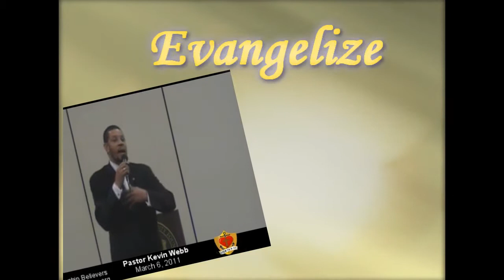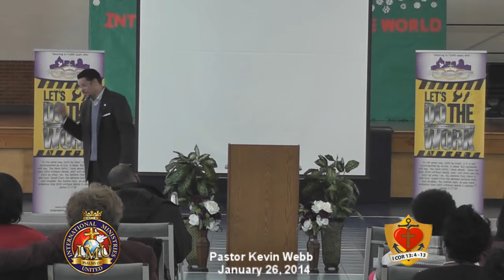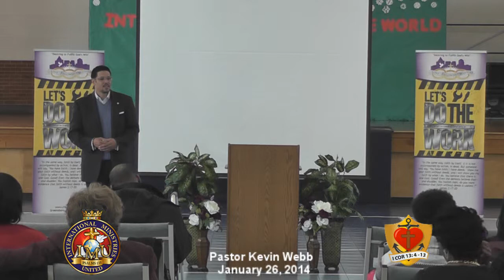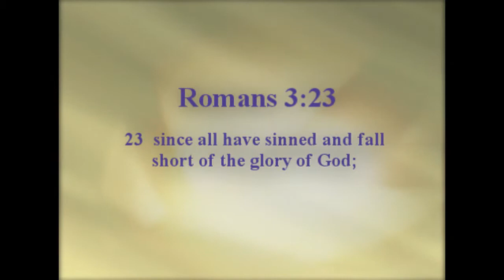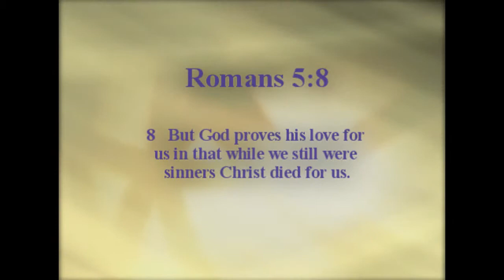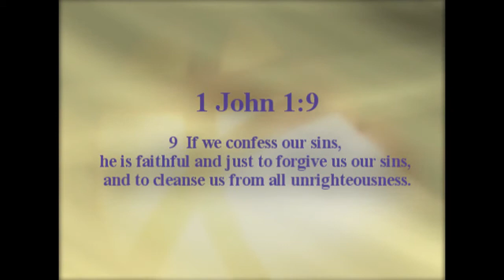"You are Almost There" - Pastor Kevin Webb - January 26, 2014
"You are Almost There"
Love Fellowship Believers
Pastor Kevin Webb